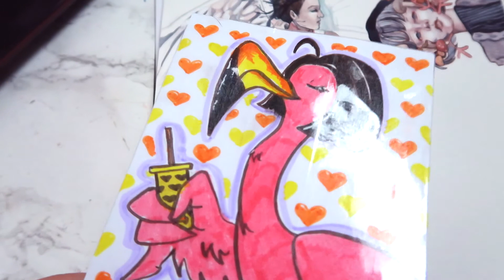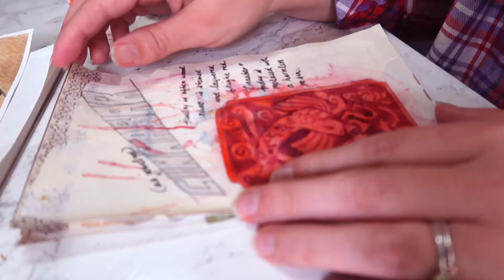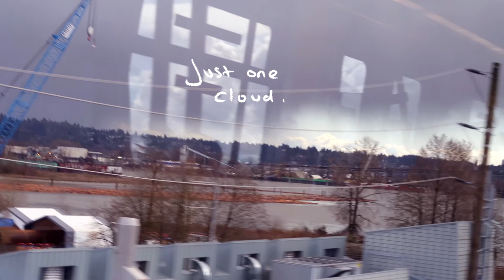[Artist Vlog] Hang out with me while I mail ALL THE THINGS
hang out with me while I mail ALL THE THINGS! My favourite part of art life is packing things up tight and sending them off into the world. :3